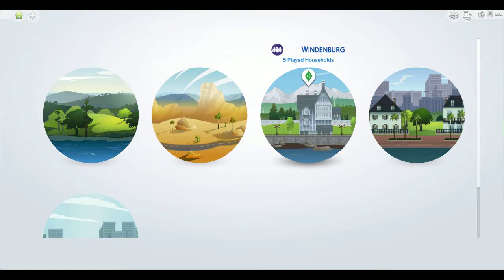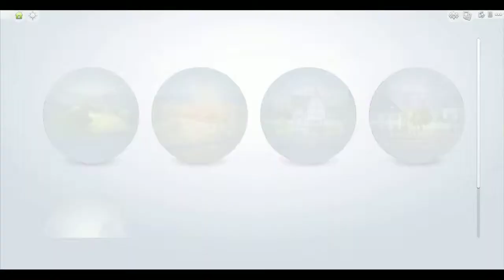Sims 4- lets play Get together part 11 "Spa day"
--Description of family: Elena Is a small girl with big dreams of one day becoming a famous writer, but right when her life was begging to take off her father got sick and she stayed home to take care of him, putting her own hopes and dreams on hold. Through out the years of staying at home with her parents she has lost touch with nearly everyone she knew expect her best friend cherry, who is shy and also a inspiring writer. Elena feels like it is her responsibility to watch over her father but her father, Wilson, no longer needs taking care of. He has learned to cope with his illness by painting finding pen pals and occasionally going to the park to fish. Elena's mother is getting worried that she my never see her grand kids before it is her time, so she has been pushing Elena out the door hopping that she can start her own life without her parents dragging her down. But after all these years Elena i scared to leave and be out on her own... How will this play out? you have to watch to find out!